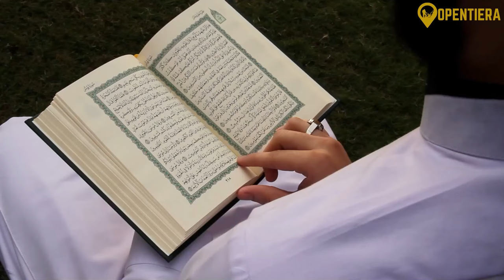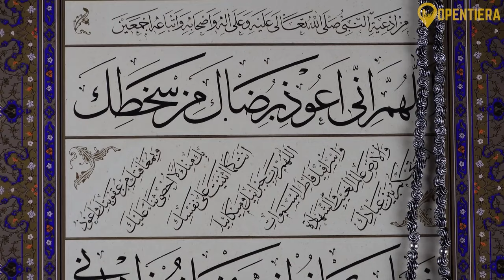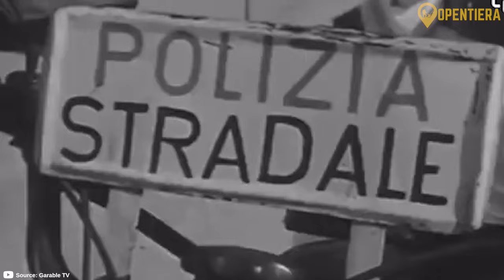Somalia EXPLAINED - History, Culture,& Geography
Somalia - Land of Poets in the Horn of Africa

Explore the enchanting beauty and rich cultural heritage of Somalia in this captivating video overview. From its stunning landscapes to historic cities, join us on a visual journey through the "Nation of Poets." Uncover the enduring significance of Somali poetry, a cornerstone of the country's identity. Discover the resilience, creativity, and diverse traditions that shape Somalia's narrative. This video provides a comprehensive glimpse into the heart and soul of this remarkable nation. Don't miss out on this immersive experience!